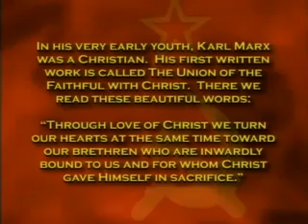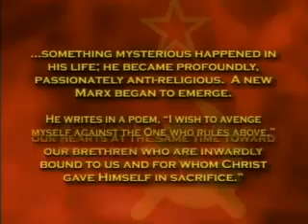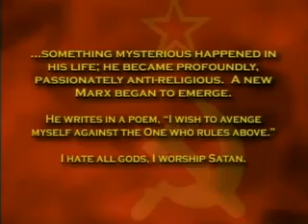Jack Van Impe Presents #1029 (2010-07-17) [1/3]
This weeks Headlines:
Was Karl Marx, the founder of communism, a professing Christian?
A former Christ Community Church removes the cross of Christ
Is the United States now on a slippery slope to socialist tyranny?